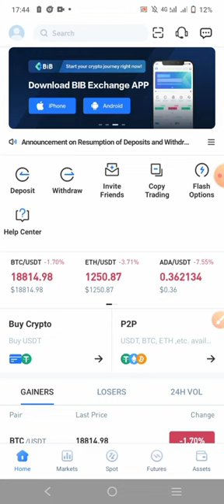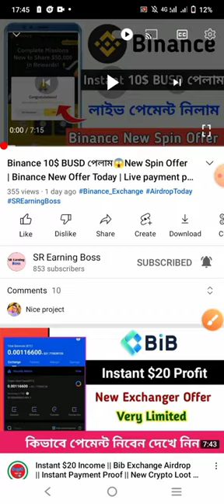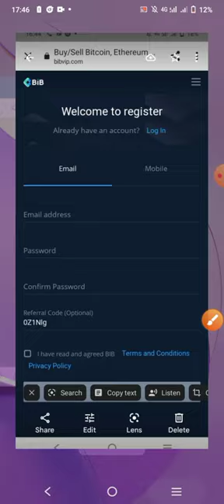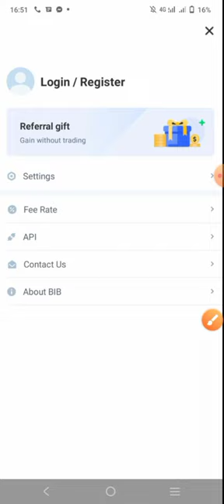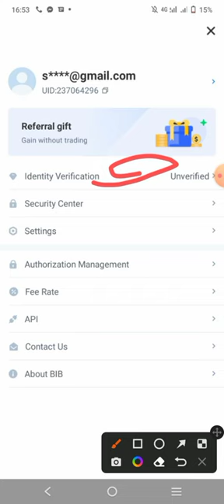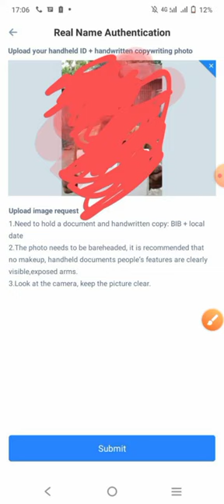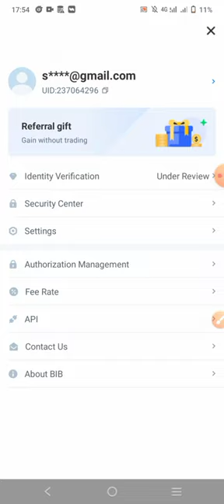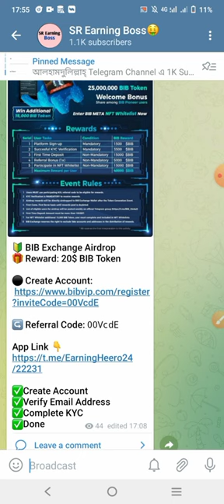Instant 20$ Profit😱BIB Exchange Offer | New Exchanger Airdrop | Instant Payment Withdraw💯